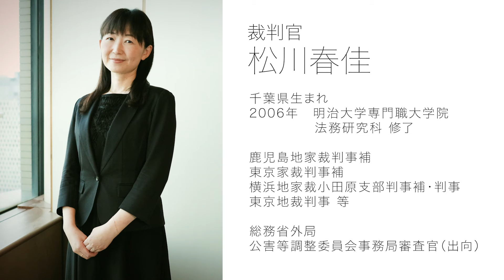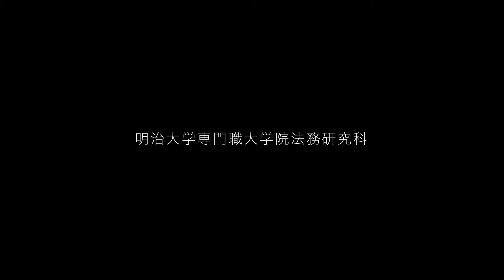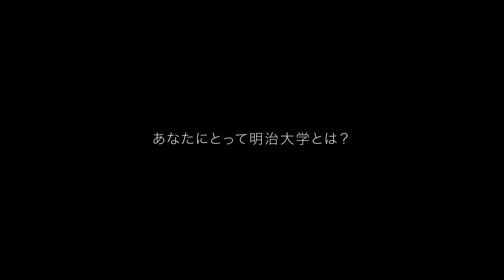校友山脈 明治大学140→150周年 150人の卒業生たち 2023 13 松川春佳氏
松川春佳氏（2006年明治大学専門職大学院法務研究科修了 裁判官）へのインタビューです。
現在各界の第一線で活躍する明治大学卒業生（校友）の方々へのインタビューを行いました。学生時代の学び・経験が実社会で役立ったこと、あなたにとって明治大学とは？などを語っていただきました（監督 守屋健太郎氏）。